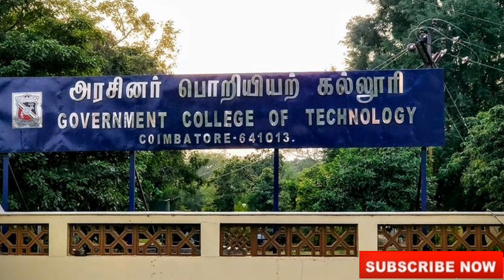College Admission 2022|CIVIL Engineering|Scope|Job|Opportunity|Top colleges for Civil in Coimbatore